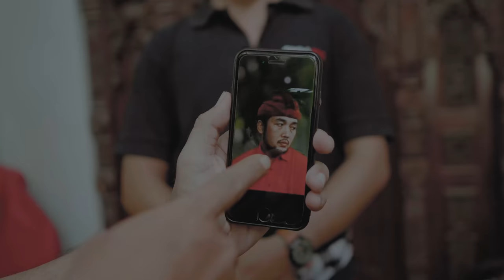Berjuang - Agung Asep Feat Kucita Dewi STI Bali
Judul Berjuang
Cipt. Andika
Arr . Goes E'Nen
Video. Meneer
Recording. Meneer Studio
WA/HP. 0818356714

Uduh adi bojo beli
paras ayu koyok widodari
Enu ke adi satyo disuba bli kere koyok ngene
Wedi beli adi lek pindah kelain hati

Tiang tusing kal nyesel
yen beli sing sugih care pidan
Sing perlu kemewahan ane penting jani nyidang makan
Ulian keadaan idep idepan kena cobaan

Reff..Lek kantonge ora isi amergo kerjoane sepi ojo lali lali lali ambik beli

De sengsaya teken tresnan tiang
Diastun kantong bline metalang
Tiang singerambang sube kadung sayang

Seneng hati beli kerungu suoro adi

Percaya teken tiang,nanging bli harus tetep berjuang
Mekuli kanti nglah pipis agudang...

Suksma buat semua yg sudah ikut terlibat dan juga yg ikut mensuport lagu ini..Semoga bisa diterima dihati masyarakat luas🙏🙏🙏.